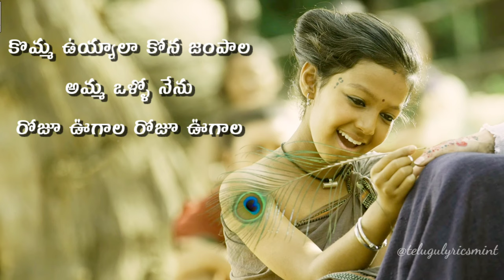Komma Uyyala Song Lyrics In Telugu - Jr NTR,Ram Charan,SS Rajamouli,RRR,Komma Uyyala